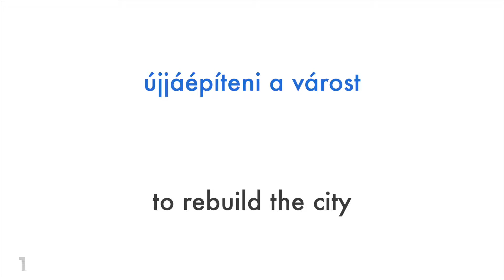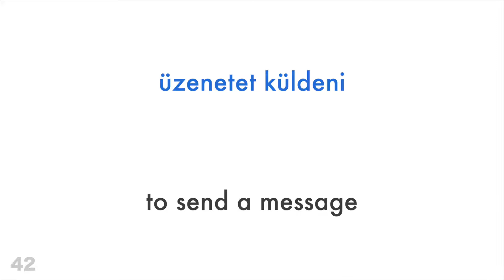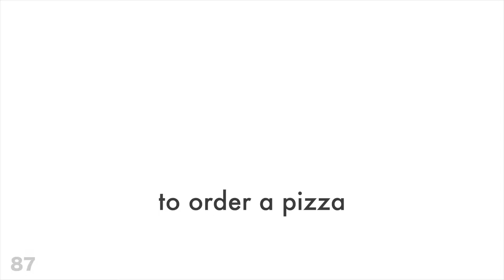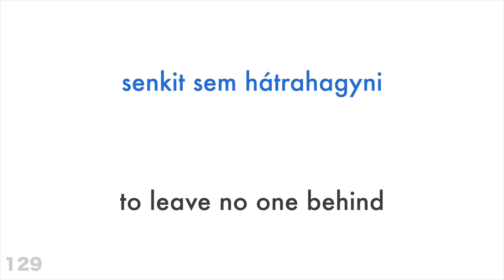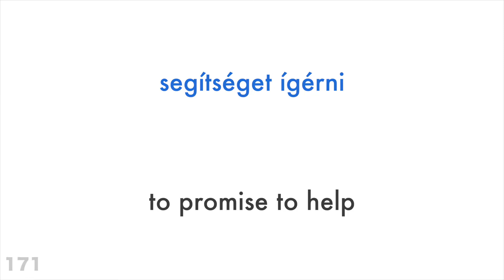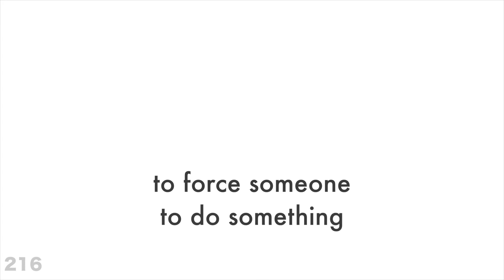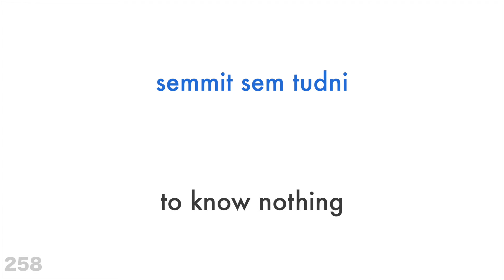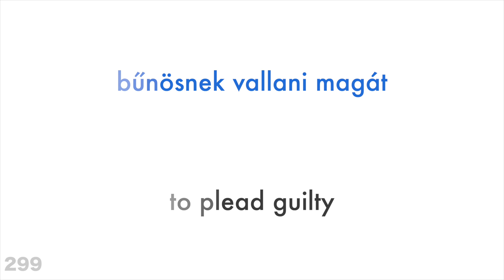300 verbs + Reading and listening: - Hungarian + English - (native speaker)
Do you want to learn more?